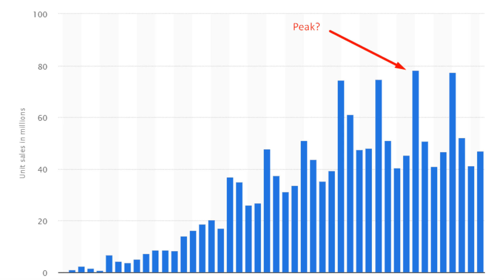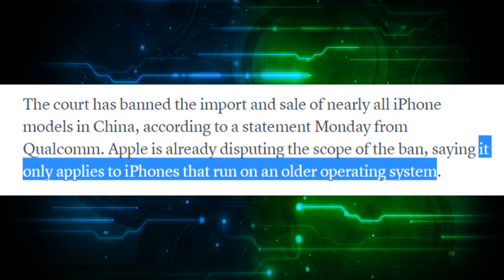🔴 Apple Stock to $150? AAPL Stock Analysis 2019 🔴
Will Apple Stock (AAPL) crash to $150 per share? Will AAPL Stock (Apple) continue to sell off? In this Stock Analysis video of Apple Stock (AAPL Stock) we answer this question with 3 reasons as to why AAPL has been crashing and if Apple Stock is a buy in 2019!

Reason #1: 0:52

Reason #2: 1:37

Reason #3: 3:35

Are you bullish or bearish on Apple Stock? And remember, 100 likes in 24 hours and I will create reasons why I'm BULLISH on AAPL Stock!